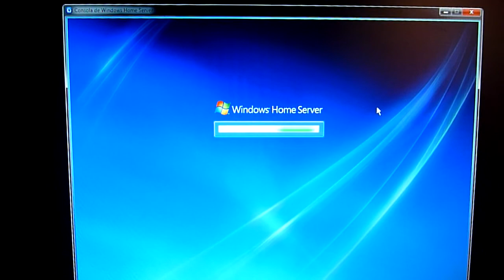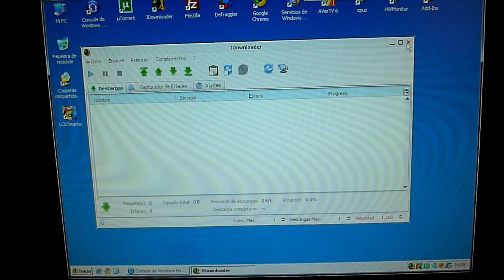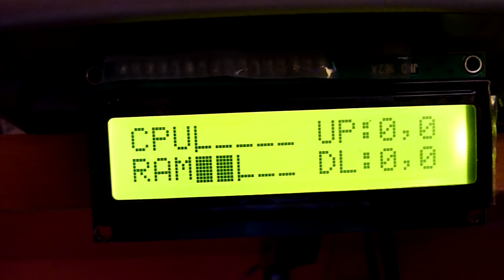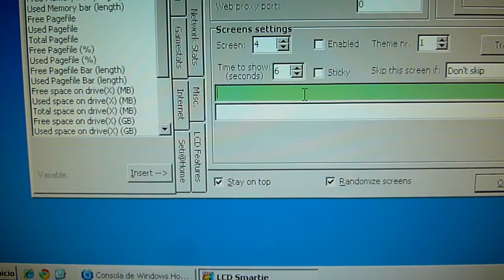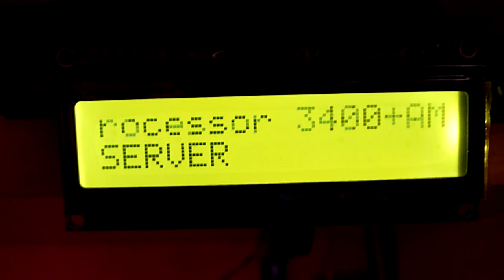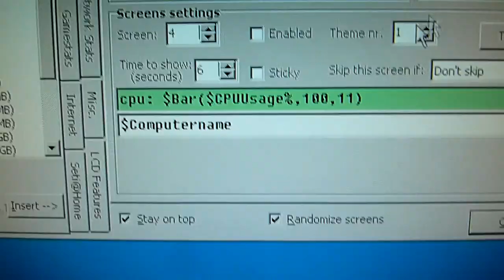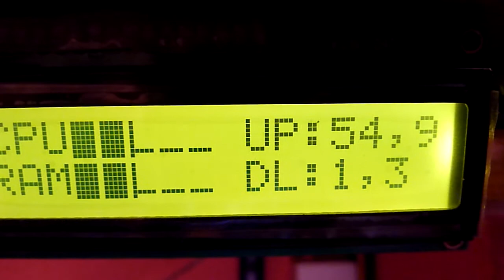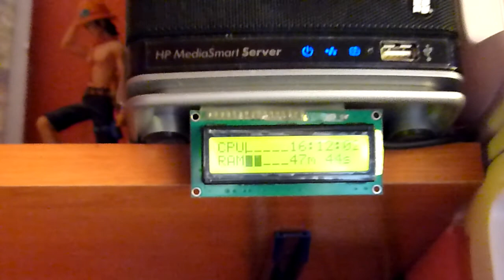LCD USB - HP MediaSmart Server ex470